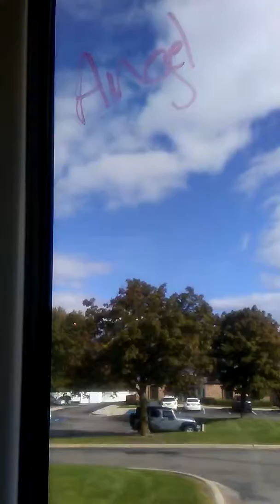My bus ride home 2